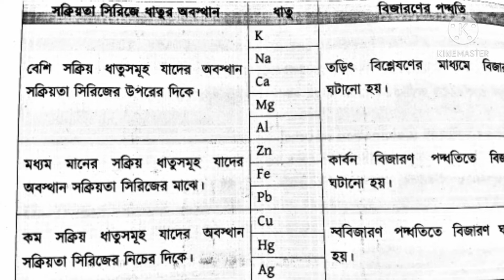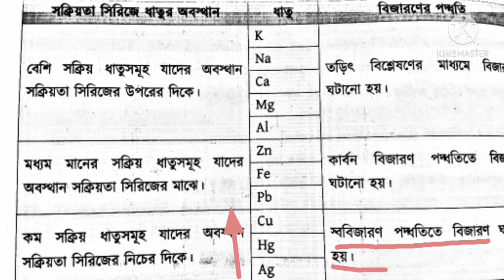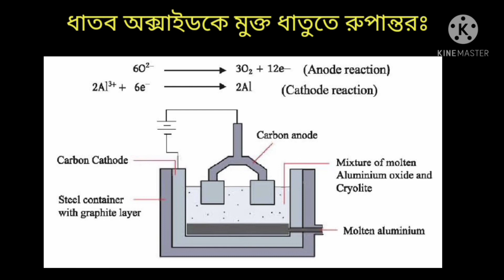SSC-24 🔥শর্ট টাইমে তড়িৎ বিশ্লেষণের মাধ্যমে বিজারণ বুঝে নাও